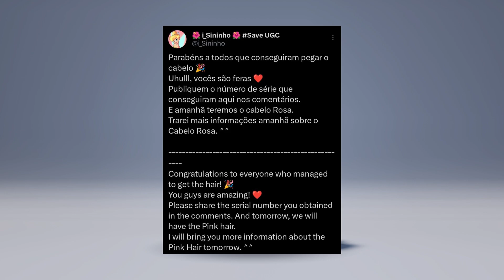TWO NEW FREE HAIRS IN ROBLOX!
Hello everyone!  In today's video, I'm going to show you new free UGC hairs.

(Free emotes)
(Free Items)
Roblox !

What is Roblox? Roblox is an online platform and game creation system that allows users to create, play, and share games with others. It provides a vast collection of user-generated games and experiences across a variety of genres, offering players the opportunity to explore and engage in a virtual world. Roblox has gained immense popularity, particularly among younger audiences, and has a large and active community of players and developers.